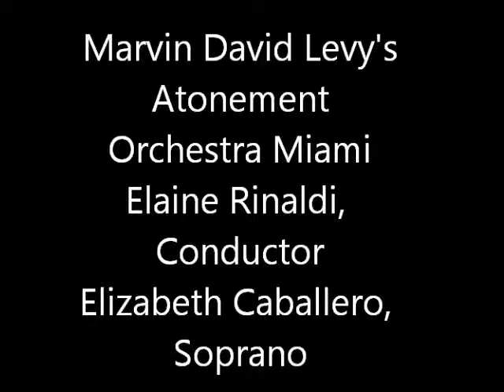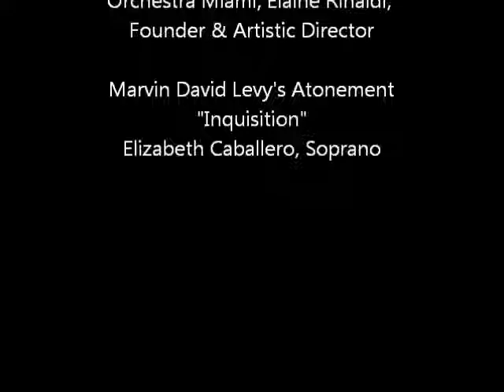Marvin David Levy's Canto de Los Marranos- Elizabeth Caballero, Soprano, Elaine Rinaldi, Conductor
Live performance- April 23, 2017
Orchestra Miami presents Marvin David Levy's "Atonement"
2nd Movement: "Inquisition" (Canto de los Marranos)
Elizabeth caballero, Soprano
Elaine Rinaldi, Conductor
Rabbi Thomas Heyn, Narrator
Orchestra Miami
Support our musicians by making a secure online donation To learn more about our upcoming programs and events, please